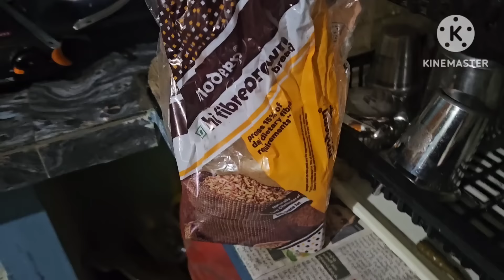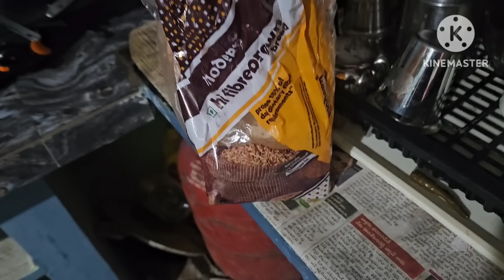Daily vlogs||ఇంటిలో పనులు||పాప కి box ready||ఫస్ట్ టైమ్ పాప ని ఇంటికి తీసుకురావడానికి నేను వెళ్లాను